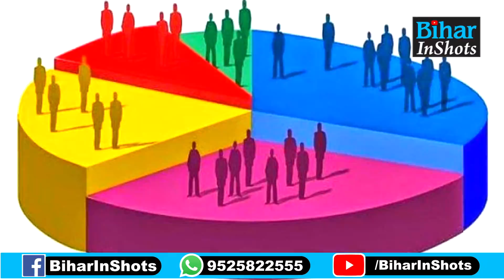Bihar में इतने तारीख होगी Caste Census शुरु, दो चरणों में होगा पूरा, पहले इसकी होगी गिनती..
बिहार में इतने ताऱीख से जातीय जणगणना होगी शुरु, दो चरणों में किया जाएगा पूरा, पहले सरकार इसकी करेगी गिनती, उसके बाद..देखें वीडियो

Bihar में इतने तारीख होगी Caste Census शुरु, दो चरणों में होगा पूरा, पहले इसकी होगी गिनती.. | Bihar InShots